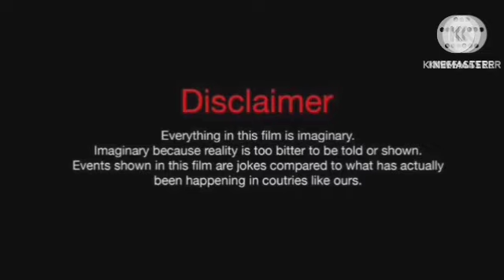Pathaan Review Explained Analysis & Facts HD | Shah Rukh Khan | Deepika Padukone | John Abraham